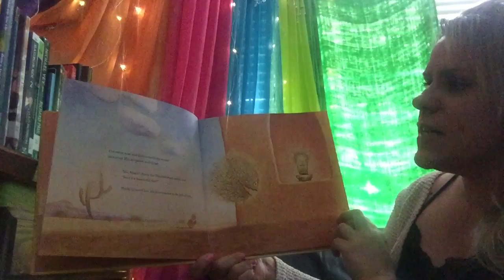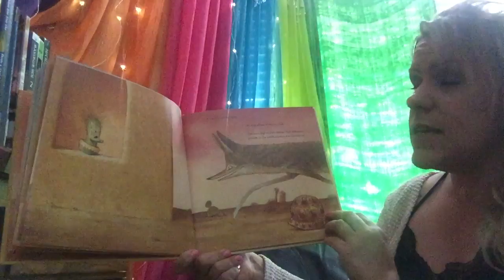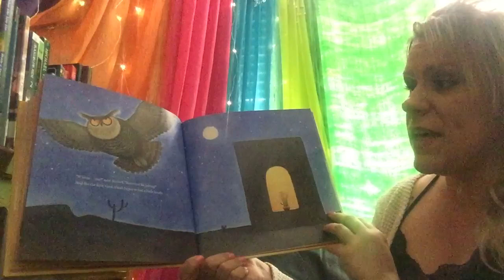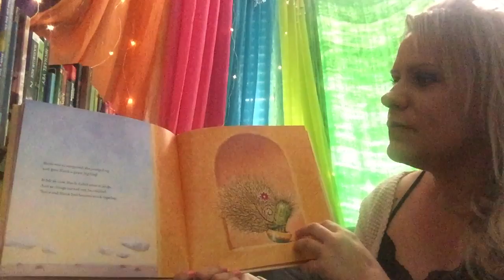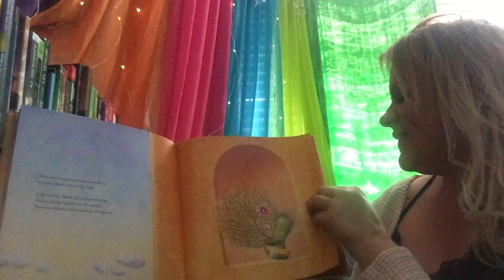VES - Nobody Hugs a Cactus